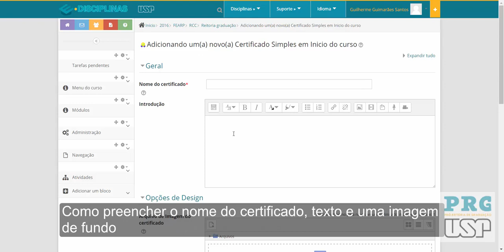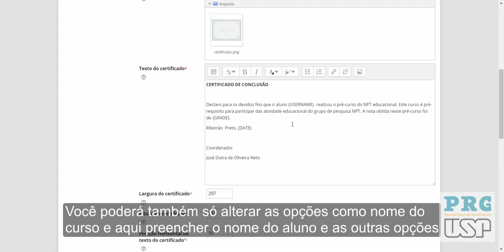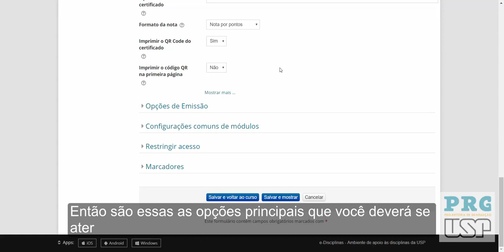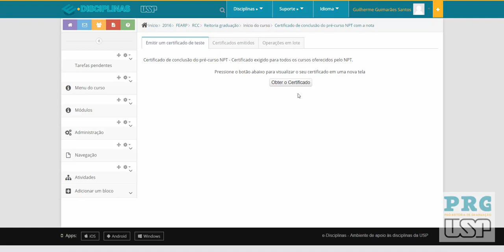1 - Certificado Simples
Tutorial de como gerar um certificado da disciplina.

Autor: Guilherme Guimarães e José Dutra

O sistema e-Disciplinas, ou Moodle da USP, é um ambiente virtual de aprendizagem de apoio às disciplinas da USP.
O Moodle da USP é uma iniciativa da Superintendência de Tecnologia da Informação (STI) e da Pró-Reitoria de Graduação (PRG).